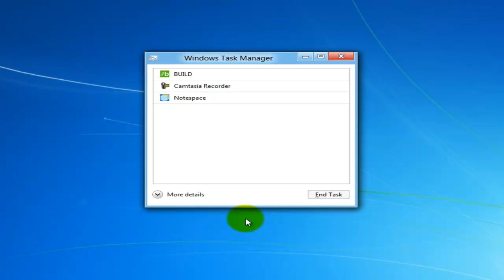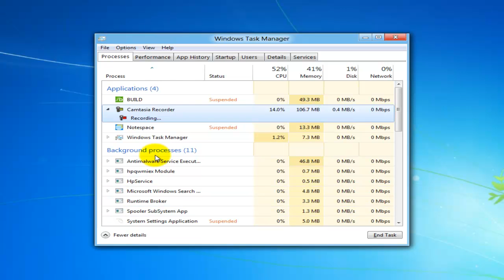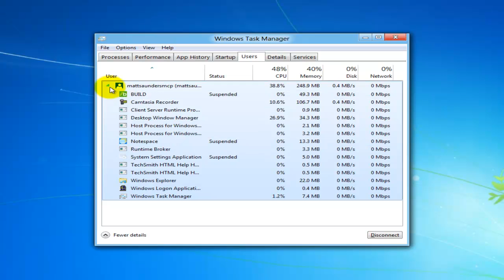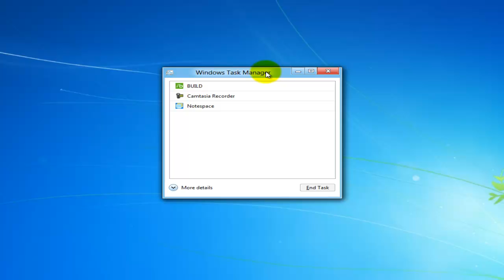Windows 8 Developer Preview - Task Manager